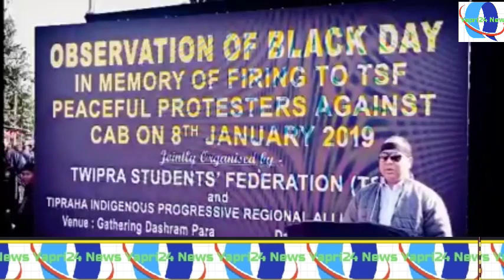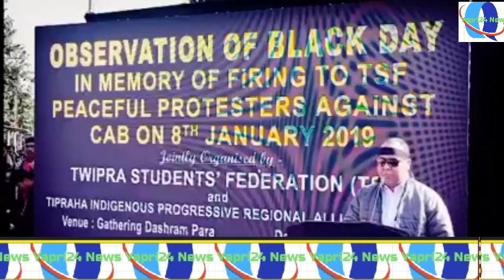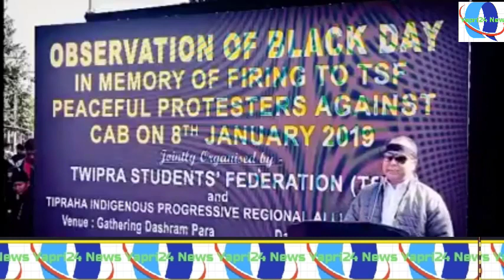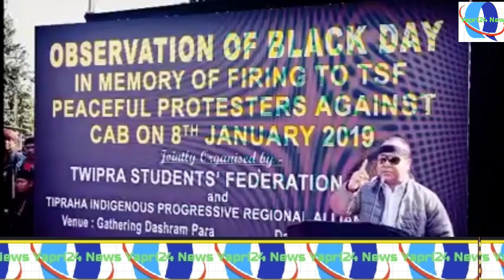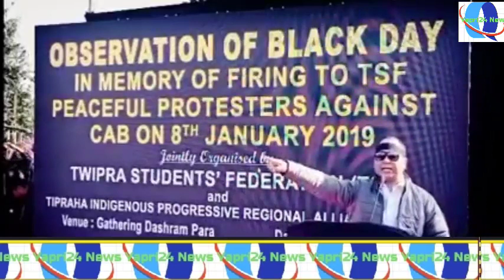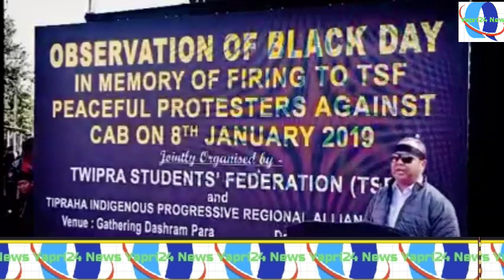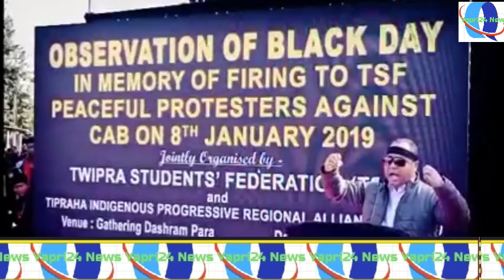BLACK DAY//TWIPRA STUDENTS FEDERATION// DY CEM ANIMESH DEBBARMA AT DASHRAM PARA ON 09_01_23.